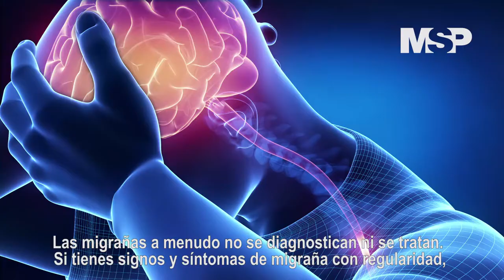Migraña y la actividad eléctrica del cerebro